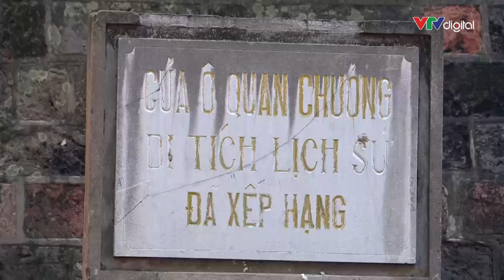Lễ 2/9: CẦM 200K, ĂN CHƠI THẢ GA! | VTVMoney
Cầm 200 ngàn đồng ăn chơi thả ga giữa thủ đô Hà Nội thì bạn sẽ chọn ăn gì, chơi gì?